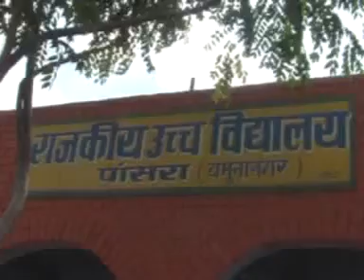Independence Day celebration at village Pansara (radaur) yamunanagar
Independence Day celebration at village Pansara (radaur) yamunanagar on 15-8-12.